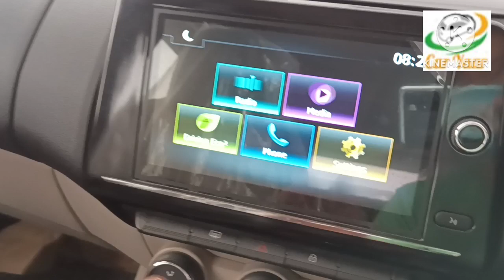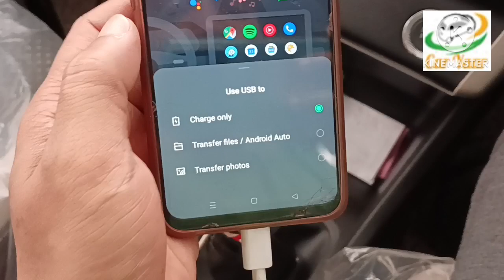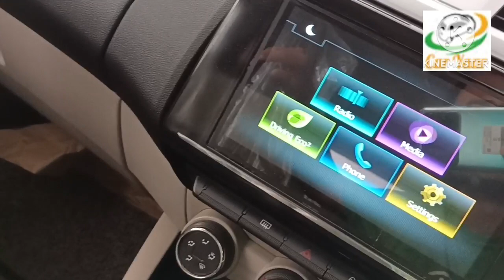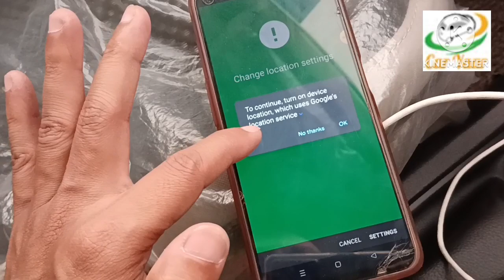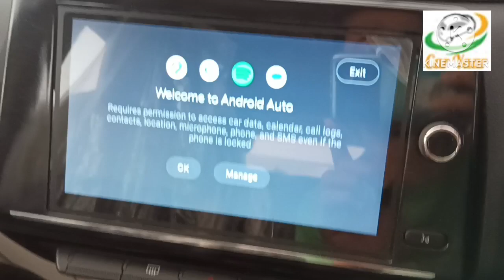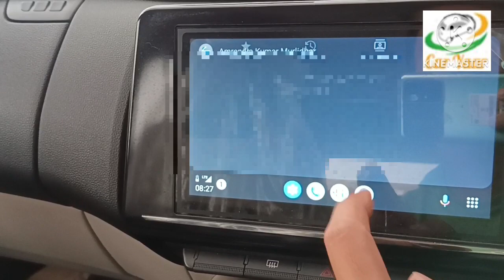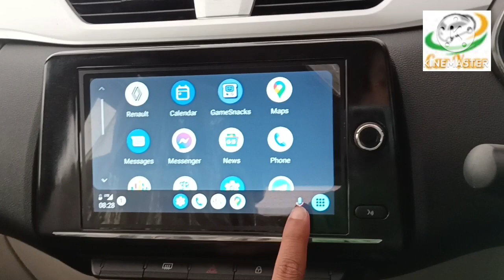Oppo android auto 🚘 Triber android auto 🔥Kiger android auto 🚗 Android auto connect to car 🔥 Car Yaar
In this video I've explained about how to connect with oppo android auto with renault triber android auto OR Renault Kiger android auto and how to connect Android auto connect to car.
After watching full video and doing step by step guided in the video one can easily connect oppo phone with Renault triber or Kiger android auto.

Personal- Kundan.funlover
User name- caryaar1

with warm regards 🌹
Team Car Yaar

Products I use for my youtube videos-

(1) Selfie Stick with Wireless Remote and Tripod Stand

(2) 7 Feet Long Tripod Stand for Video Shoot Mobile & Camera
Wo Aluminium wala mat lena, Rs 100 sasta hoga lekin wo useless hai.

(3) Boya M1 Mic with 20ft long Cable (Black)
Worldwide 90% Youtuber Yhi Mic use karte hai.

(4) Ring Light Professional 18" inch with Stand for YouTube Video/Live Stream
Dusra bhi le sakte hain lekin ye the best quality ka hai. Ek baar ye le liya to fir dusra bahut saal tak nhi lena padega.

(5) Tygot 10 Inches LED Ring Light for Camera, Phone tiktok YouTube Video Shooting
{Selfie stick, tripod and Ringlight ka alag-alag use hota hai to ring light me mobile lagane ka sochna bhi mat. Video quality bahut kharaab aayegi. Aage tripod me mobile rakhna aur pichhe ring light}

(6) Green Screen Backdrop with Stand, 8FT X 12FT

(7) Green /White / Black Screen Backdrop with Stand, 8FT X 12FT

how to play video in android auto in triber

android auto
renault triber
how to connect android auto to car
kiger

Title for this Video suggestion-
How to Use ANDROID AUTO New Version 2020 - Demo
Android Auto Features in TATA Punch | बहुत काम के फीचर्स हैं भाई | Vaahan Mantra
Android Auto kya hai | How to use android auto | Benefits Of Its |
Android Auto मैं Youtube भी😱Wireless (New Update 2022 कमाल Feature)
Wireless Android Auto Tutorial ! How to connect Android Auto with Wi-Fi ! जानिए Wifi Android Auto को
How to watch YouTube on Android Auto in ANY CAR in 2023 - NO ROOT REQUIRED - CarStream
ANDROID AUTO complete setup💥 | how to use ANDROID AUTO in renault TRIBER? 🤔 | sansCARi sumit

used car showroom2023 / second hand car dealer / North Lakhimpur second hand car dealer
MG Comet EV Drive Impressions | Gagan Choudhary
WFI की लडाई में ये है असली खेल | Brijbhudhan Vs Phogat Case Study | Ankur Arya Satya Sanatan
Qubo Auto Range - how we used it to upgrade Maruti Suzuki Brezza's equipment list | PowerDrift
इससे सस्ता आपको कही नही मिलेगा | Car Interior Accessories Cheapest price | Monty vlogs￼
India Ki Sabse Sasti Electric Car - MG Comet 2023 Ev Hindi Review, Km Range, Charging, Price ?
बिहार का सबसे बड़ा कार मेला | MG HECTOR, INNOVA CYRSTA, XUV 500 | Biggest Used Car Sale Patna Bihar
Maruti Suzuki Swift SPORT Version in Auto Expo 2023 || Red Color Look Super Hot 🥵 Customised Swift
Palladium Mall Ahmedabad - phoenix mall ahmedabad tour+ahmedabad | Phoenix Palladium Mall Ahmedabad